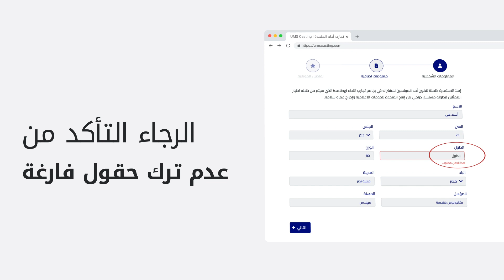خطوات التقديم لتجارب أداء "المتحدة"